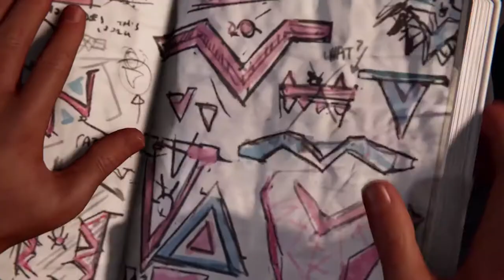MERECE LA PENA COMPRAR SPIDER-MAN MILES MORALES? ANALISIS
En este video analizaremos el videojuego exclusivo de SONY, MARVEL'S SPIDER MAN miles Morales, veremos las habilidades nuevas como la rama ''VENENO'' causada por la araña que pico a Miles, tambien la mecanica de convertirse en invisible, ademas de una bonia pelea entre RINO y SPIDER MAN. En resumen analizaremos todos los puntos del videojuego tano lo bueno como lo malo, y de esta manera sacaremos la conclusion mas importante...

MERECE LA PENA COMPRAR SPIDERMAN MILES MORALES? ANALISIS